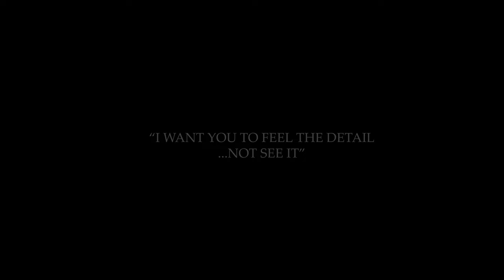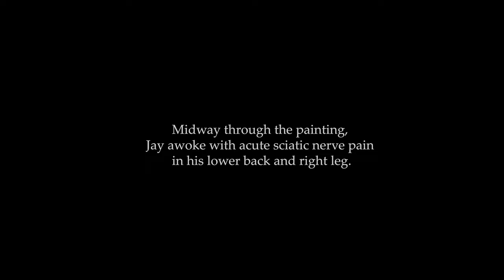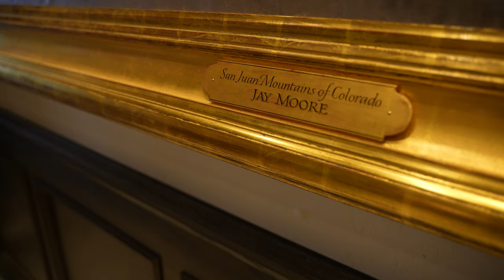Jay Moore - Colorado's Artist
Artist Jay Moore is commissioned with the largest painting of his career, to capture Colorado's grandeur. Located in Parker, CO Jay pushes through extreme pain to create the greatest masterpiece so far.